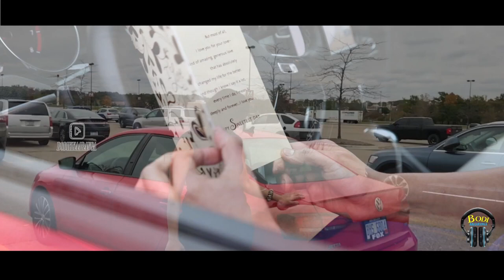|| Baaton Baaton Mein | Hindi Song | chitra sridhar USA || vyeshuva maalyk | hindi trending songs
Baaton Mein - Hindi Song
Singer: Chitra Sridhar (U.S.A.)
Lyrics: Kalpak Kaplash
Camera: Manivannan Thiagarajan (U.S.A.)
FCP Edit: A.D.